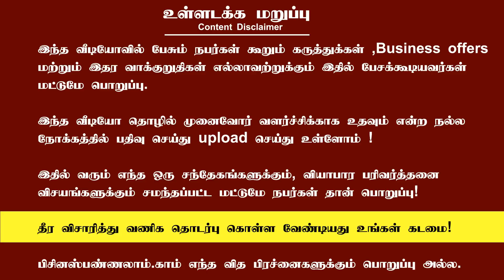புதிய கண்டுபிடிப்பு- இயற்கை ஊட்டசத்து - கோழி , ஆடு , மாடு , மீன் மற்றும் இறாலுக்கு - Dr Babu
புதிய கண்டுபிடிப்பு- இயற்கை ஊட்டசத்து  - கோழி , ஆடு , மாடு , மீன் மற்றும் இறாலுக்கு - Dr Babu , Mahathi Bio-tech , Chennai.

Businesspannalam.com's வியாபார நண்பர்கள் சந்திப்பு @ சென்னை (June 25, 2017)